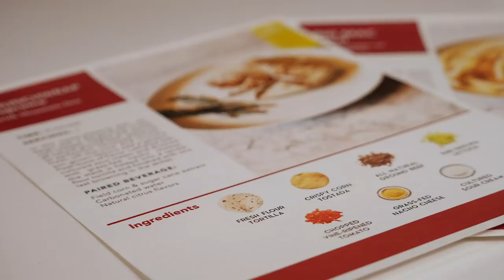RED APRON! John Crist's Meal Prep Parody Video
Red Apron...like Blue Apron but with food you'd actually eat. No one wants to Ikea their meal of Vegan Shawarma and beet salad together...Try Red Apron today!